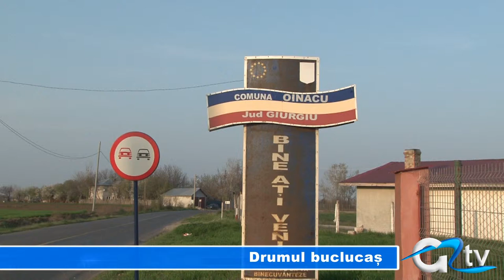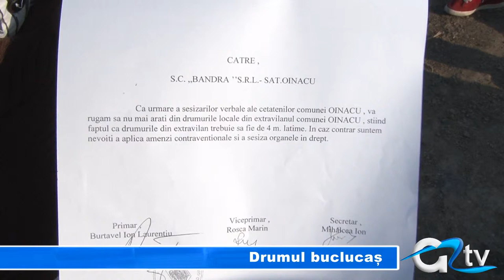DRUMUL BUCLUCAS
Realizarea unei căi de acces între două parcele de pământ a făcut ca primarul comunei Oinacu împreună cu administratorul unei societăți ce are ca obiect de activitate arendarea pământurilor agricole, să se certe. Deși omul de afaceri susține că dreptatea este de partea lui, edilul comunei spune că a acționat conform legii. După mai bine de două ore de discuții dreptatea a ramas la mijloc. Cei  doi susțin în continuare că fiecare dintre ei pot prezenta dovezi.